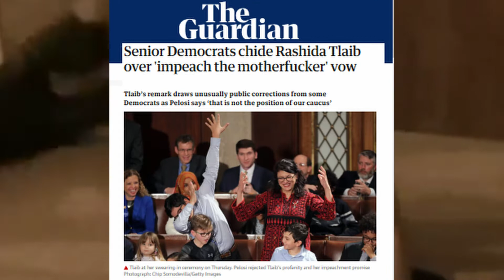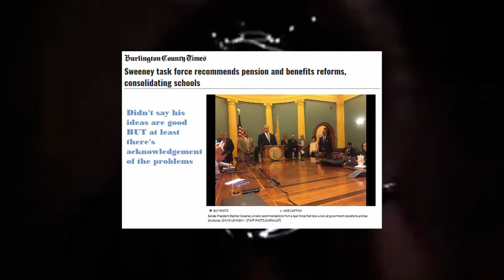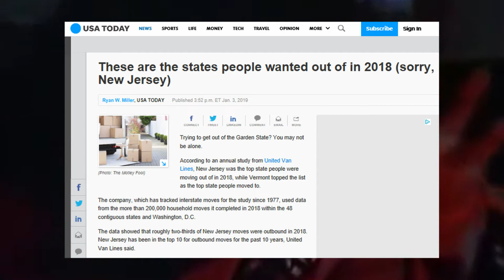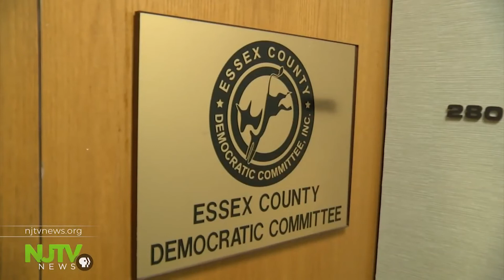The 2020 Contest New Jersey SHOULD Care About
In the 7th Episode of Misadventures of an American Elected, We're looking at a pending
battle for state democratic chair in 2020

Credits

Black Dynamite (Still love that flick)
Black Dynamite

Basically anything with "Brothas" fighting

Musick
Opening & bEDTRACK
Every Ghetto - Talib Kwalih
Redman - Ya